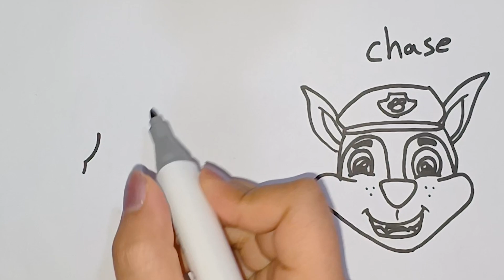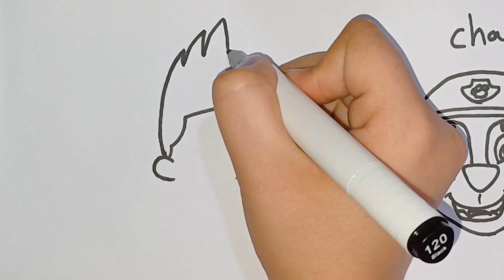Drawing and Coloring Ryder, Chase, from Paw Patrol 👮🐾🐶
Welcome to the enchanting world of Paw Patrol, where our beloved friends Ryder and Chase, our adventurous and exciting team, are always ready to save the day! But have you ever wondered how you can bring these wonderful and popular characters to life through your own drawing and coloring?

In this thrilling and educational video, we will show you how to unleash your creativity and bring Ryder and Chase to life through the art of drawing and coloring. This is a fantastic opportunity to let your creative hands design your own artwork on clean white pages and infuse life into Ryder and Chase with vibrant and lively colors.

Join us as we provide you with tips and tricks to easily understand the process of drawing and coloring. Learn how to combine colors, shading, and intricate details to create beautiful and captivating artworks, breathing wonder and joy into the lives of Ryder and Chase.

Stay with us as we guide you through the journey of painting and coloring, helping you grasp the techniques and unleash your creativity. Discover how you, too, can become an artist and bring the beloved Paw Patrol characters to life.

So, join us, delve into your creativity, and bring the world of these two heroes to life through drawing and coloring. You are an artist in your own right, and this video is tailor-made for you!

Are you ready to showcase your artistry and embark on this creative adventure with us? Start now and experience the joy of painting and coloring Ryder and Chase along with us!